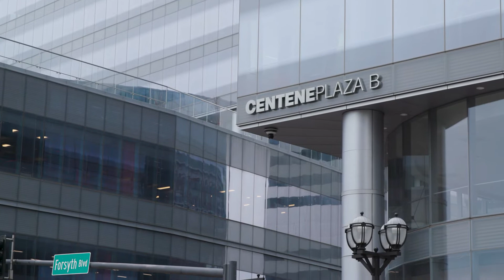Centene Corporation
Learn how Centene Corporation’s managed care nursing programs helps the community achieve positive health outcomes.